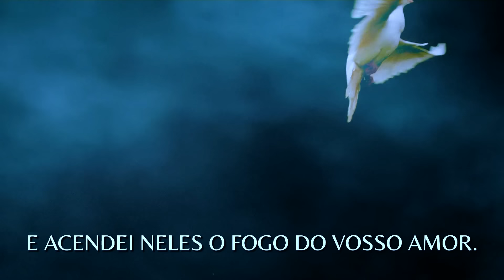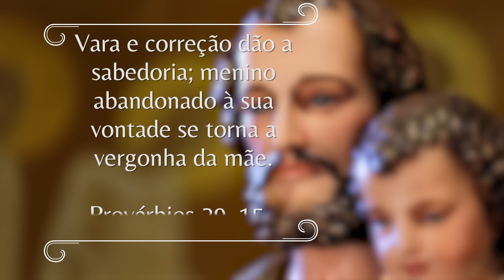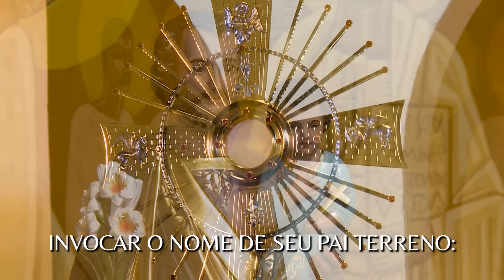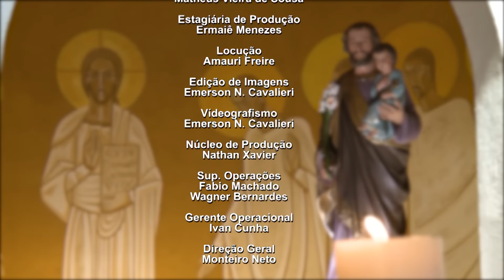Oração pelas crianças - Novena dos Filhos e Filhas de São José - 27/06/24